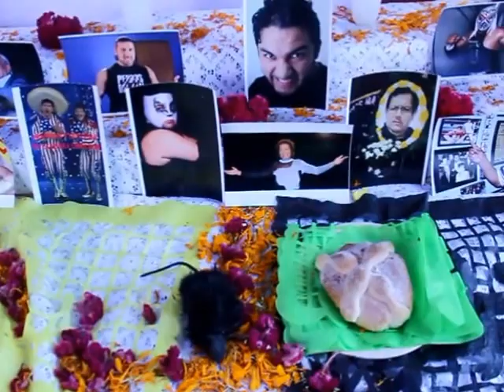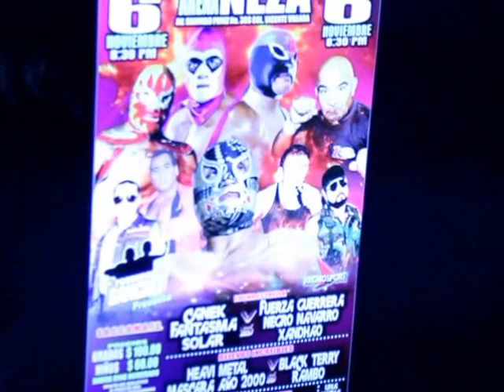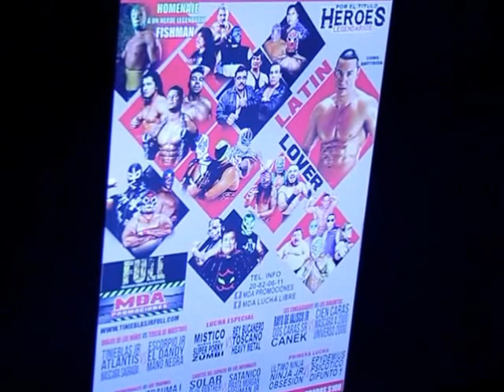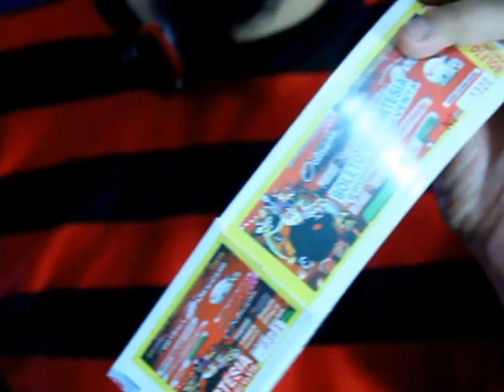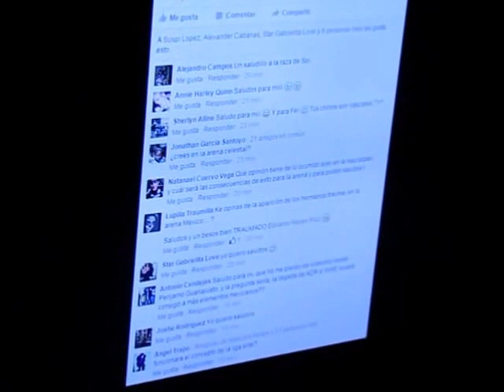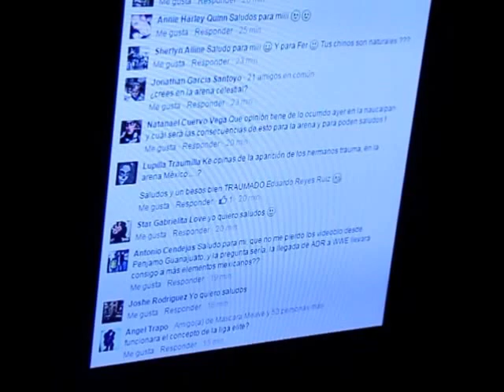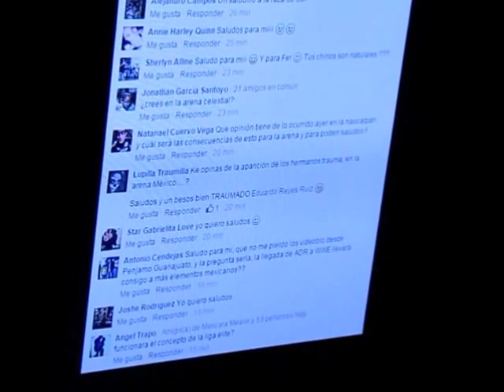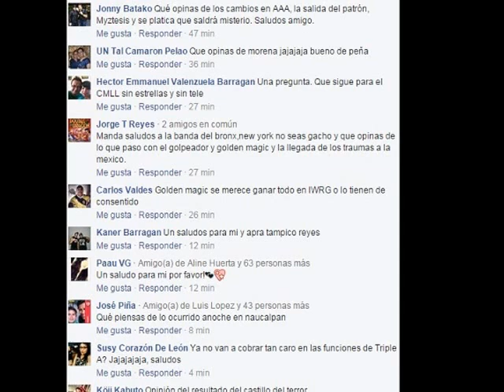El Vídeo Blo por MR.REYES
Esta semana hablamos de.
*Castillo del Terror 2015 Arena Naucalpan.
*Astro Rey Jr sera solo Astro
*Golden Magic deja sin máscara al Golpeador.
*El Hijo de Dos Caras nuevo Campeón Completo.
*Carteleras de la semana